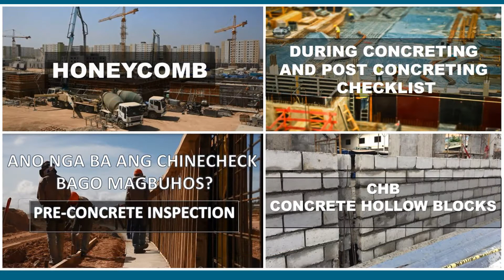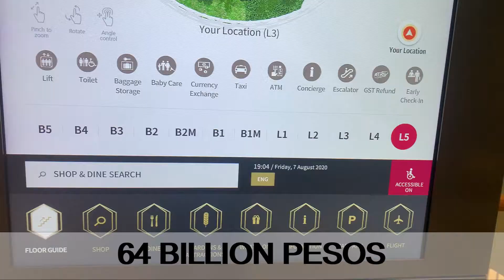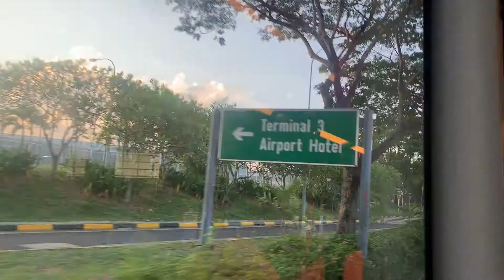Materyales at Construction ng World's Tallest Indoor Waterfall | The Jewel ng Singapore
Since di pa din pwede magtravel at lumabas, let's go on a Virtual Engineering Educational Trip :) Samahan niyo as I discussed different Facts about sa construction and materials na ginamit sa paggwa ng Jewel :)

Salamat. Hanggang sa muli. Bahbye.